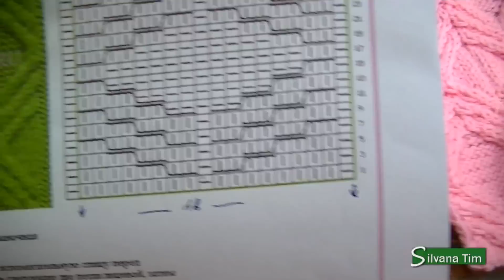Como TEJER con dos AGUJAS Punto ROMBOS TRIPLES / Clases de Tejido silvana tim # 51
Como TEJER con dos AGUJAS Punto ROMBOS TRIPLES / Clases de Tejido a dos agujas silvana tim. Muestras de tejido y Galeria de puntos a dos agujas. Tutoriales de Tejido a Dos Agujas (dos palillos). Cómo tejer Puntos con dos agujas.

Muestras de tejido y Galeria de puntos a dos agujas. Tutoriales de Tejido con Dos Agujas (dos palillos). Cómo tejer Puntos con dos agujas. Vamos aprender a tejer paso a paso escarpines de bebé, patucos con dos agujas, ropa de bebé y adultos, gorros chal tejidos de lana,  bufandas de lana y labores realizadas en la técnica de dos agujas. Tejer dos agujas.

Gracias a todos por seguir mi canal en Silvana Tim tejidos youtube y les deseo lo mejor

Abreviaturas y Símbolos de tejido con dos agujas y sus significados.
Tejido con dos Agujas. Motivos, puntos y puntadas, patrones diagramas

Cómo calcular los puntos para tejer una prenda (cuantos puntos colocar para tejer..)